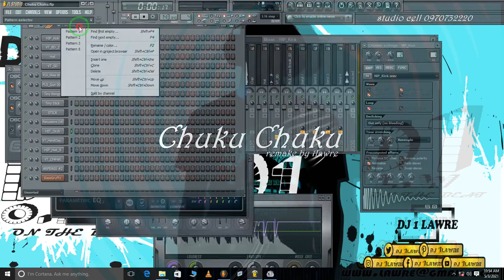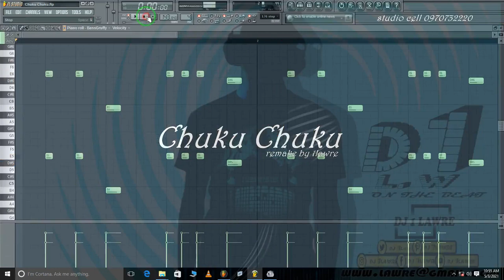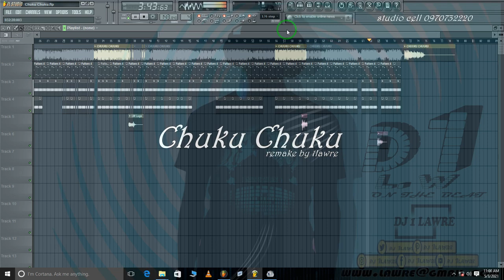Chuku Chuku Kwaito instrument fl studio remake by 1 lawre+flp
for .?. ?. ??.